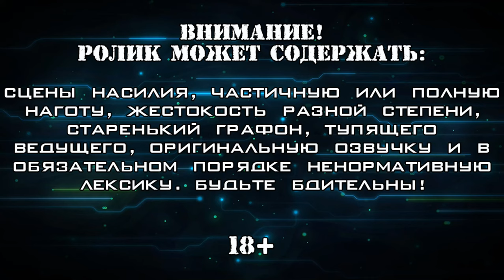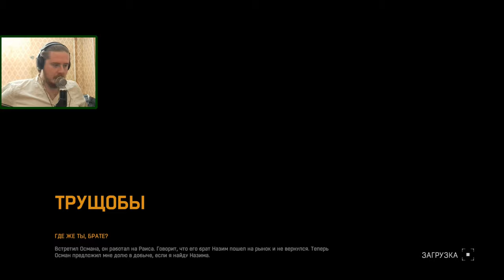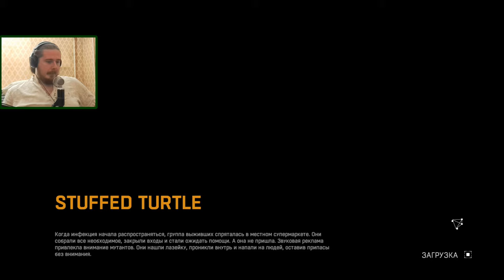ДЕБИЛ ДЖЕФФ ▪ Dying Light (Прохождение) #12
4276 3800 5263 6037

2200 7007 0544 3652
Прохождение игры 2015 года выпуска от польской студии "Techland", соединяющей в себе элементы выживания, экшен-RPG и шутера от первого лица. "Dying Light" является логическим продолжателем идей серии "Dead Island", отточившим все её механики и приёмы до совершенства и добавившим в уравнение отлично проработанную систему паркура. По сюжету игры правительственный агент Кайл Крейн отправляется в ближневосточный город Харран, в котором произошла вспышка эпидемии зомби-вируса. Крейн должен выйти на связь с другим бывшим агентом, у которого находится важная информация касательно природы вируса. А для этого ему придётся втираться в доверие к местным и помогать им изо всех сил. Ситуацию осложняет ещё и то, что Кайл оказывается укушен, так что теперь вынужден постоянно принимать вакцину, сдерживающую превращение в зомби. Ещё одна важная отличительная черта игры про паркур — в ней присутствует сразу два актёра озвучки из серии "Assassin's Creed". Роджер Эйрон Браун (голос Ахиллеса из третьей части и "Rouge") сыграл доктора Зеру, а Роджер Крейг Смит (бессменный голос Эцио Аудиторе) — главного героя. А на всяких вспомогательных ролях можно заприметить таких лицедеев как Нолан Норт (Дезмонд Майлс и Нейтан Дрейк из серий "Assassin's Creed" и "Uncharted" соответственно) и Юрий Ловенталь (озвучивавший Принца почти во всех 3D-играх серии "Prince of Persia" и Питера Паркера в новейших играх о Человеке-пауке). Проходим Platinum-версию из Steam с переводом в виде субтитров.